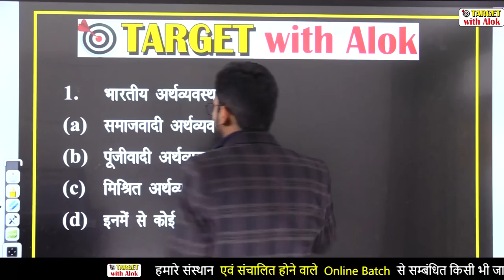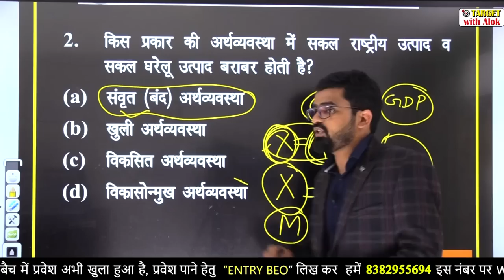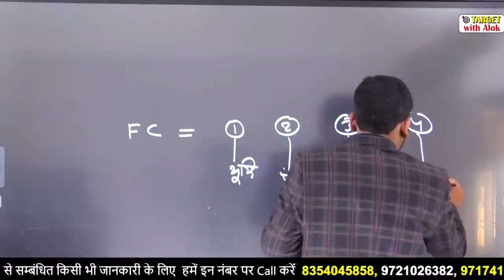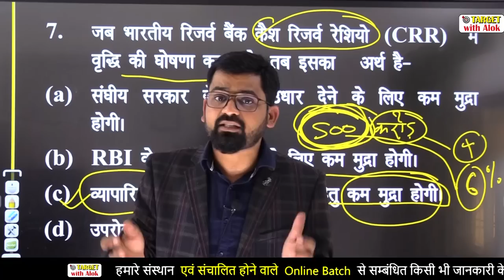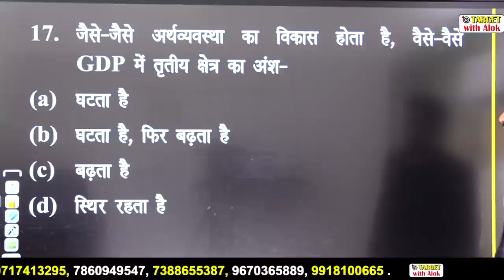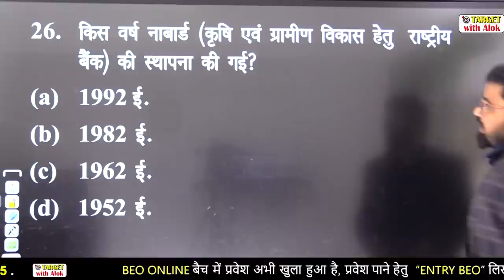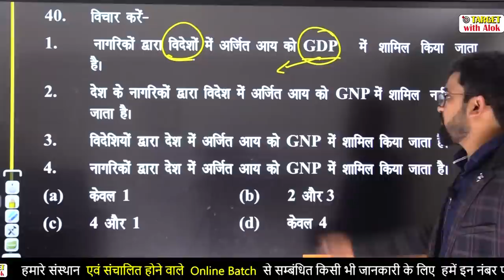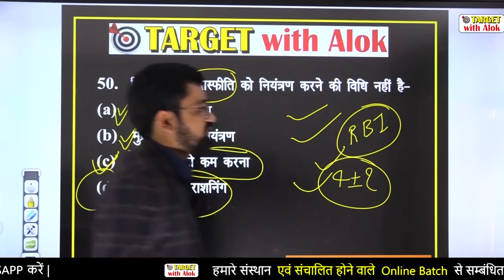BEO Exam - 2020 : प्रस्तुत है ‘50 का दम’ Part : 6 Economy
RO/ARO Batch के लिए Entry RO लिख कर इस नंबर 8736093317 पर WhatsApp करें